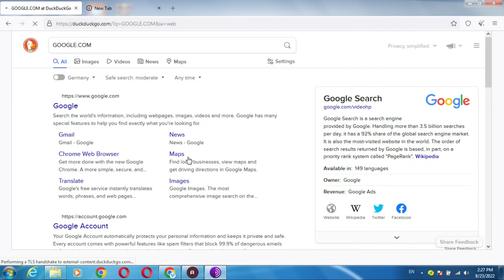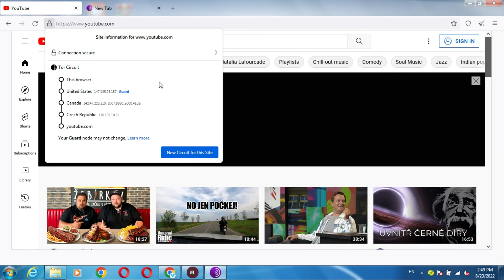Tor Browser | इसकी IP Address कोई Track नहीं कर सकता है | How to Use Tor Browser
how to use  tor browser to hide our IP address
how to uninstall tor browser in Hindi